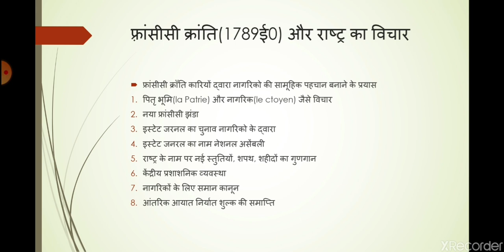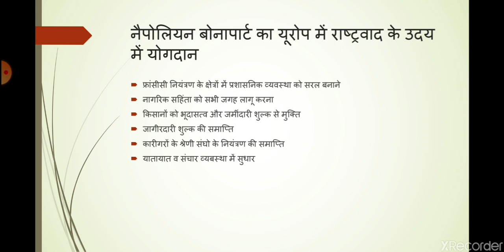यूरोप में राष्ट्रवाद का उदय-1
Shivani Yadav
(Lecturer)
Chapter one
Class 10th
NCERT syllabus
Social study(history)